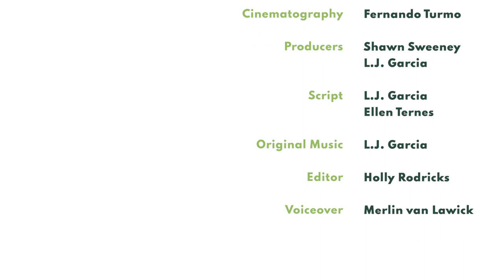Get to Know Zeze's Tchimpounga Sanctuary Story of HOPE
*JGI does not endorse handling or close proximity to wildlife. This represents a sanctuary context with trained professionals.*

Zeze suffered a wound to his right eye before he was rescued from the illegal wildlife trade by Angolan authorities. After he arrived JGI's Tchimpounga sanctuary in Republic of the Congo, he received 24-hour care by his caregivers. With time Zeze began to heal and adapt to his new home, and soon he was able to be integrated with other chimpanzees his age. Given a second chance at life, Zeze lives happily at the Tchimpounga sanctuary.

Get to know Zeze's story and become (or gift) a Chimpanzee Guardian to support his care